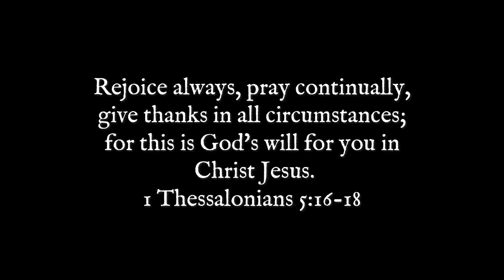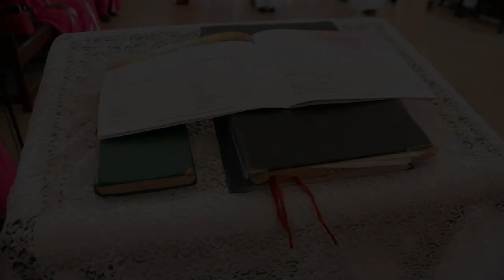Musama Church: Thanksgiving Service at Musama Church in her memory, Araba Tarkoa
Thanksgiving Service at Musama Church at Cape Coast in her memory, Araba tarkoa to mark the activities of her final funeral rites.
Madam Jane Asmah was a beacon of love and kindness in the lives she touched. Born with an indomitable spirit, she embraced each day with grace and compassion. Known for her wisdom and unwavering support, she had an incredible ability to make everyone feel valued and understood.

Her laughter could brighten the darkest of days, and her warm smile was a testament to her generous heart. A devoted mother, grandmother, and friend, she cherished her family above all, fostering a sense of unity and love that will forever echo in the hearts of those she leaves behind.

Madam Asmah was not only a nurturing figure but also a source of inspiration. Her unwavering commitment to helping others and her passionate involvement in the community exemplified her belief in the power of togetherness and kindness. She was a teacher in every sense—sharing knowledge, life lessons, and love with all who crossed her path.

Though she may no longer be with us, her legacy of compassion and strength will continue to inspire all who knew her. In our memories, she will always remain a guiding light, reminding us to live fully and love deeply.

Rest in peace, Madam Jane Asmah. Your spirit will forever live on in our hearts.